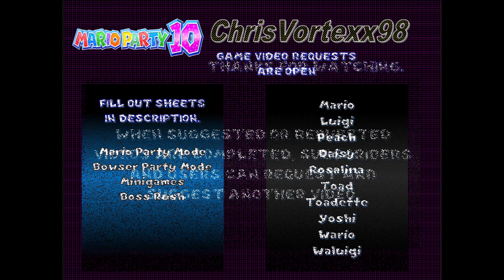ChrisVortexx98 Mario Party 10 Sub's Edition Vol .15/ FoxBox Archives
Requested By @foxboxarchives2059 FoxBox Archives

Mario Party 10 Haunted Trail Luigi vs. Toadette vs. Waluigi vs. Wario

Mario Party 10 Mario Party Mode Luigi
Mario Party 10 Mario Party Mode Haunted Trail
Mario Party 10 Mario Party Mode 1-vs-3
Mario Party 10 Mario Party Mode Haunted Trail Luigi vs. Toadette vs. Waluigi vs. Wario

Chapters:
0:00 Main Game
27:35 Bonus Clips- Previous Trials
1:50:48 Post Game Clip- Best Minigame Favorites with Extras and Haunted Trail Boss Battles

End Screen Credits Music:
-Magma Mine Intro (Mario Party 9)
-Boo's Horror Castle (Mario Party 9)